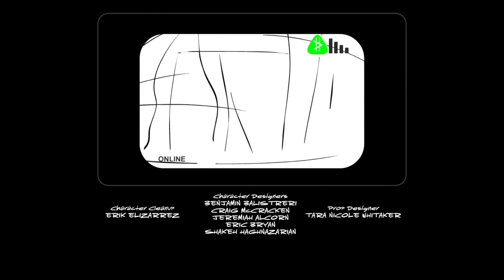Jerry is discovered by Lord Dominator (The Rival) | Wander Over Yonder [HD]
Wander Over Yonder – Season 2
Episodes: The Family Reunion / The Rival